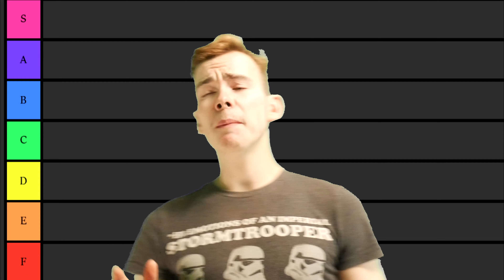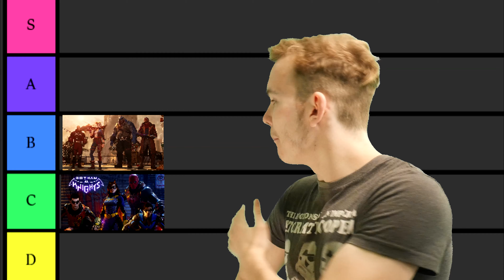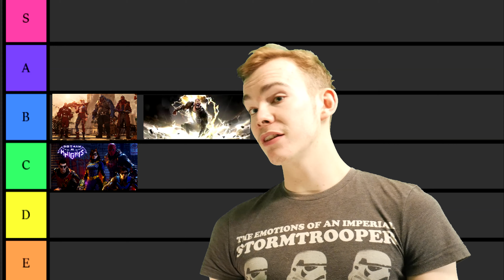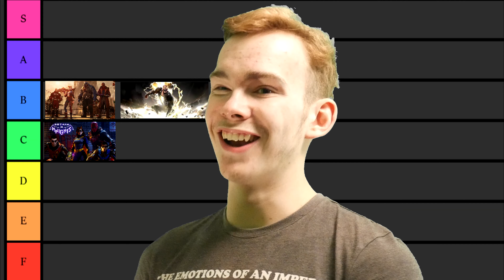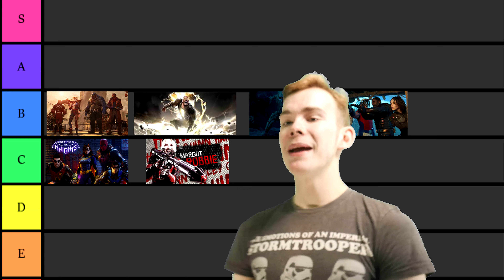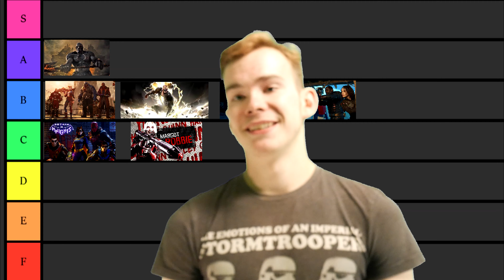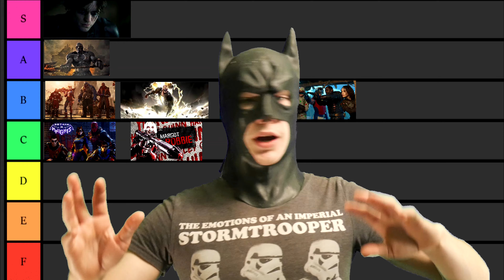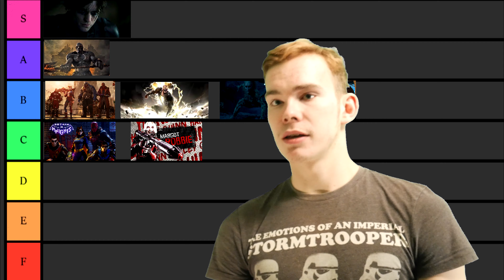DC FANDOME TIER LIST!!!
DC FANDOME TIER LIST!!! With all the Trailers and Brand-New content from DC FANDOME I thought it would be a good idea to rank all the trailers in a tier list from Black Adam, to The Batman. But what got the top spot, watch to find out. SO MANY TRAILERS SO MANY. NERDGASMS!!!
 Shoutout to Ben Huelin link to his channel here if you want to check him out:
Make sure to smash the like button, smash the comment section I always reply and smash the subscribe button to support the channel and stay up to date with all the latest content from the channel, oh and share the video to join the gang. Make sure to leave you're thoughts in the comments below.